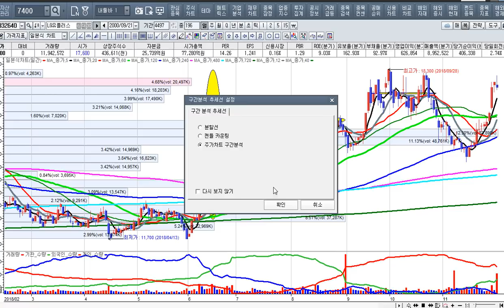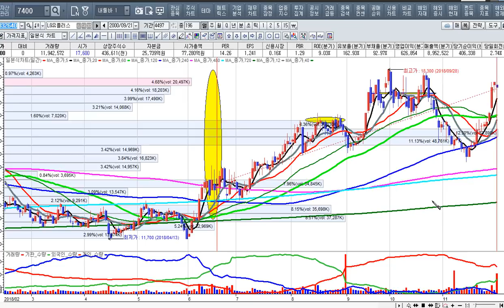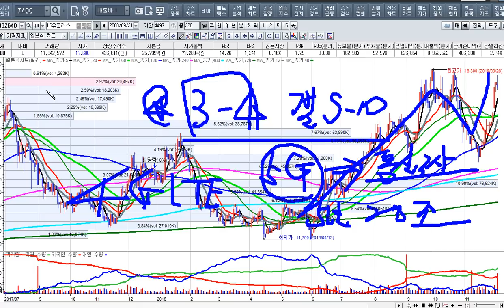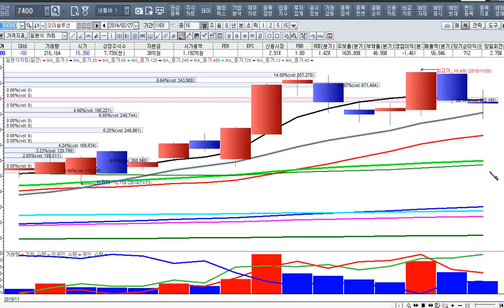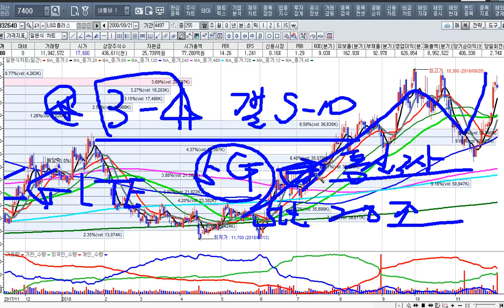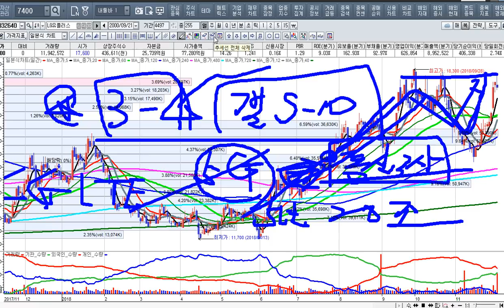[주식투자]5G 시대개통, 주도주 수혜주 장비주는 누구냐[2018.12.02]